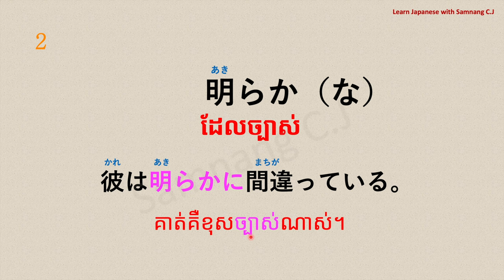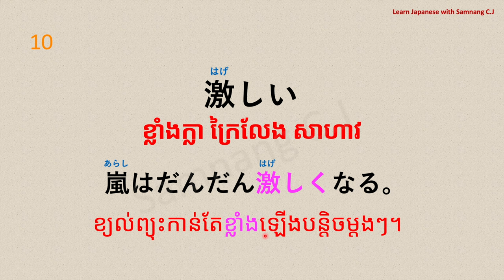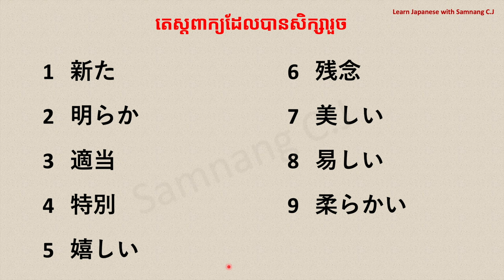រៀនភាសាជប៉ុន, សិក្សាគុណនាមដែលនិយមប្រើ "Ep13"「形容詞」 | Learn Japanese adjectives